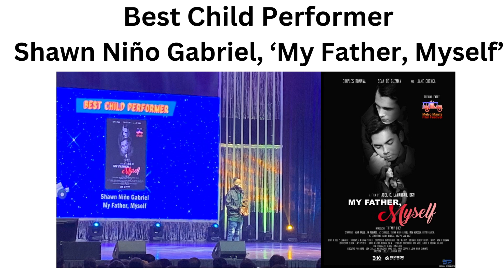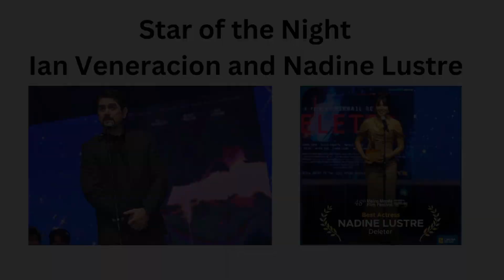METRO MANILA FILM FESTIVAL 2022 WINNERS GABI NG PARANGAL BEST PICTURE - DELETER BEST ACTOR - IAN V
This video is about MMFF 2022 LIST OF WINNERS: Ian Veneracion wins Best Actor, while Nadine Lustre is Best Actress, BEST PICTURE - DELETER. Best Director - Mikhail Red.